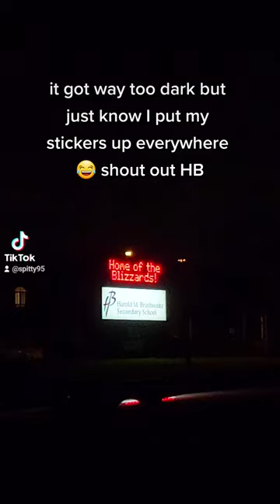Spitty Sitckers at Harold Brathwaite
Follow Spitty